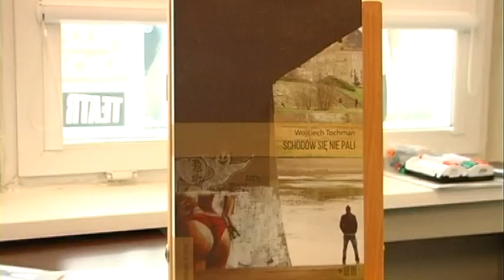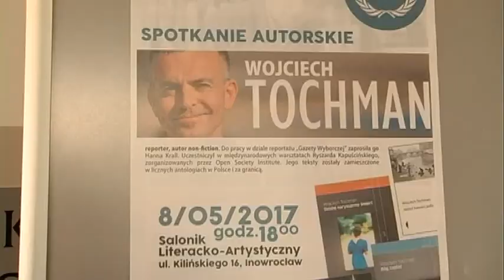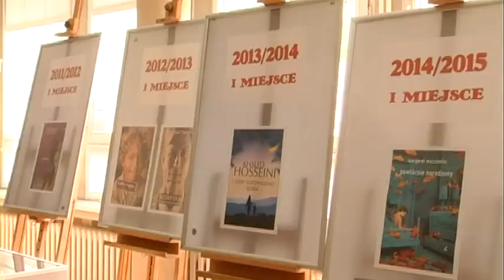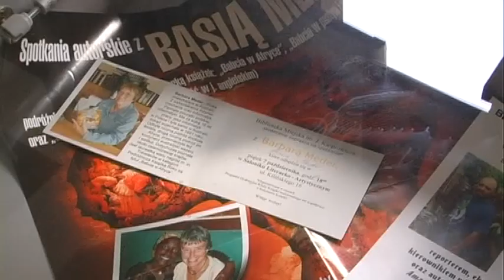Magazyn Miejski z dnia 13 maja 2017 r.